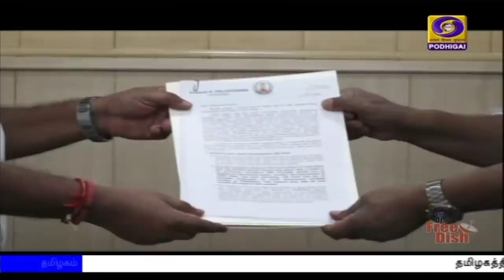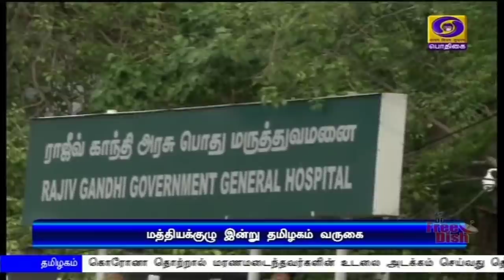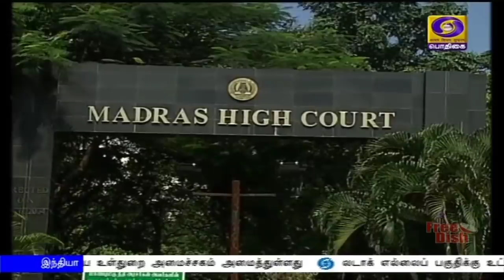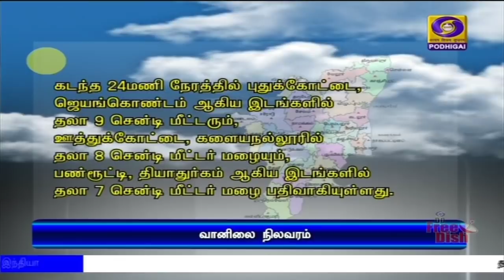பொதிகை மாலை 5.00 மணி செய்திகள் [08.07.2020]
1)  ஏழைகளுக்கான நலத்திட்டங்கள் நவம்பர் மாதம் வரை நீட்டிக்கப்படும் - தொழிலாளர்களுக்கான வைப்பு நிதி சந்தாவையும்  மேலும் 3 மாதங்களுக்கு அரசே செலுத்துவது என மத்திய அமைச்சரவைக் கூட்டத்தில் முடிவு.

2)  தமிழக மின்திட்டங்கள் குறித்து முதலமைச்சருடன் மத்திய மின் துறை அமைச்சர் ஆர் ‍கே சிங் சென்னையில் ஆலோசனை.

3)  தமிழகத்தில் இலவச மின்சாரத் திட்டத்தை ரத்து செய்யக்கூடாது - மத்திய அமைச்சருக்கு முதலமைச்சர் எடப்பாடி பழனிசாமி கடிதம்.

4)   அரசுப்பள்ளி மாணவர்களுக்கு வரும் 13-ம் தேதி முதல் ஆன்லைனில் பாடங்கள் நடத்தப்படும் - பள்ளிக் கல்வித்துறை அமைச்சர் கே ஏ செங்கோட்டையன்.

5)  பதிவை புதுப்பிக்காத  நலவாரிய உறுப்பினர்களுக்கு கொரோனா நலத்திட்ட உதவிகளை வழங்க முடியாது - சென்னை உயர்நீதிமன்றத்தில் தமிழக அரசு தகவல்.

6)  கொரோனா தொற்று காற்றின் மூலமாகவும் பரவும் என்ற ஆதாரங்களை மறுப்பதற்கு இல்லை - உலக சுகாதார அமைப்பு.